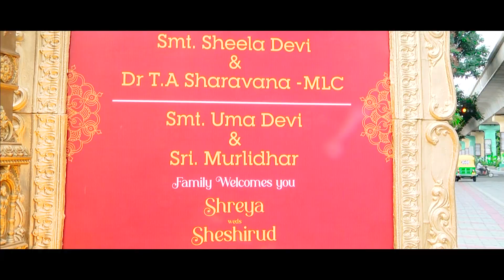Shree Sai Gold Palace Dr T.A Saravana daughter's wedding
Prasad video and photos
PN Shivaprasad